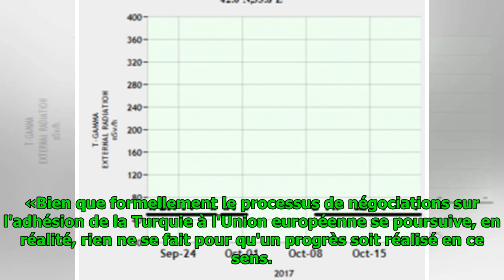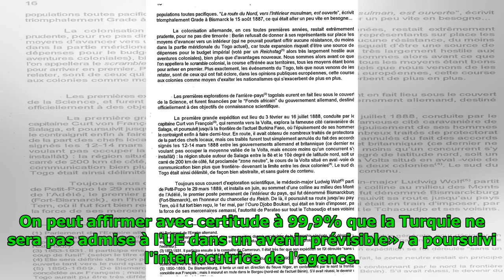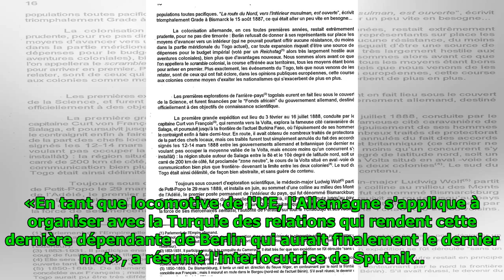L’assistance économique allemande rendrait la Turquie «dépendante de Berlin»